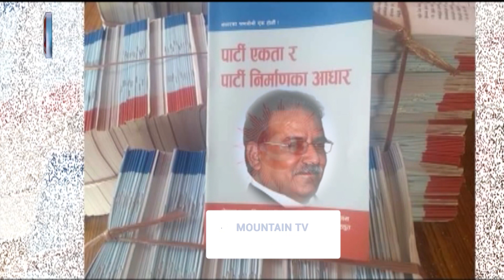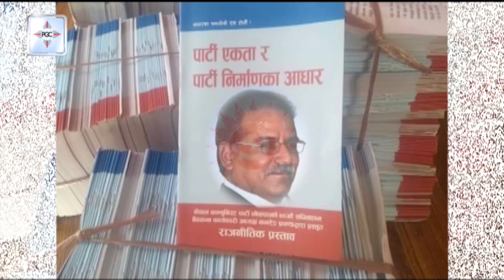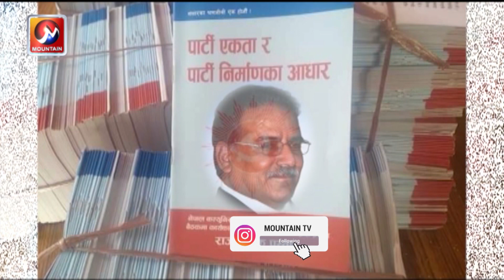नेता हठको शिकार बन्दै नेकपा | Nekapa Bibad | Political News